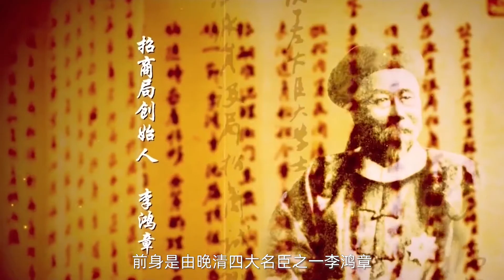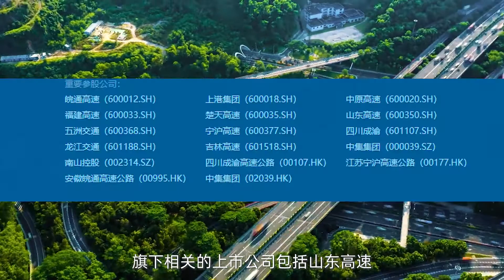深圳经济 - 中国最神秘的四大财团之一招商局到底有多厉害？